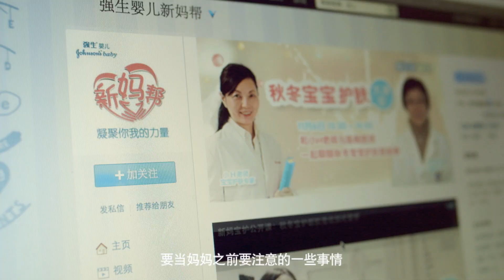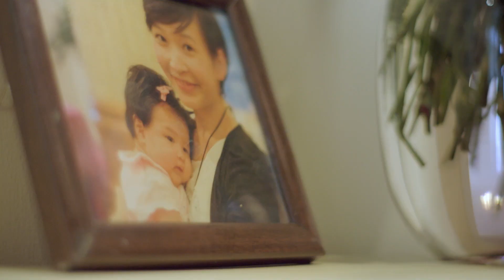Johnson's baby short film 强生嬰兒 微電影